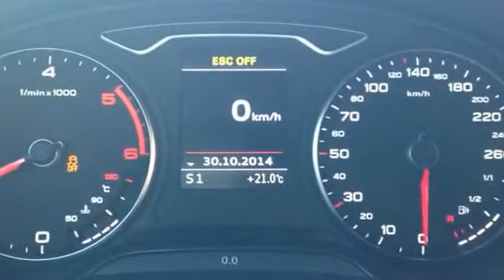Audi A3 8v 2.0 TDI 184cv launch control